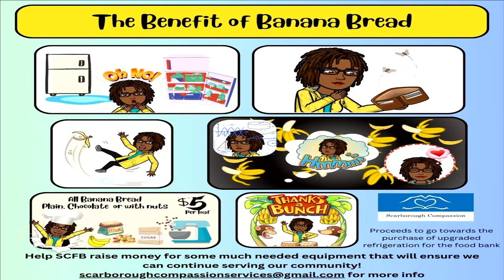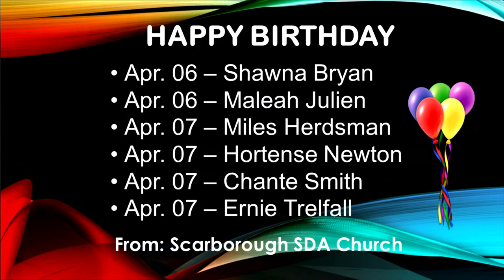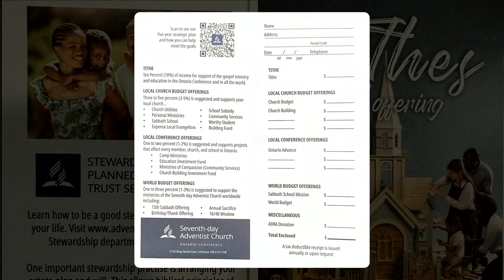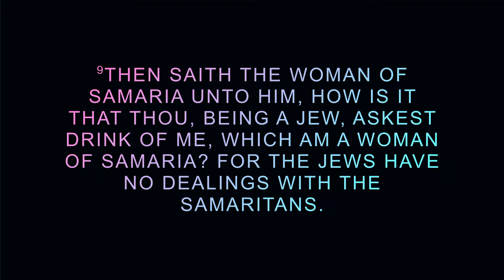Scarborough SDA Church || Malakai Sandy || The Love of God || Crawford Academy || April 06, 2024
THANK YOU FOR CHOOSING SCARBOROUGH:
We, your friends at the Scarborough Seventh-day Adventist Church are happy that you have decided to share in our Online Worship Experience. We hope that you will be blessed and decide to come back again. You are special to us and we wish to know more about you. Therefore, we ask you to complete our "connect form" by clicking on the following

Chapters:
00:00 Intro
01:05 Welcome & Family Promo
07:17 Announcements
15:23 Blessing of Baby
23:15 Opening Hymn
30:00 Children's Corner
42:03 Offertory
48:00 Special Music
53:53 Scripture Reading
56:25 Prayer Corner
1:04:32 Praise & Worship
1:18:46 Sermon
1:57:48 Closing Hymn
1:59:55 Benediction
2:01:25 Closing Credits

Copyright License (CLN) 11176719
Streaming License (CLN) 20495531